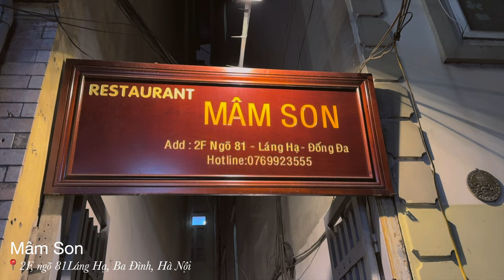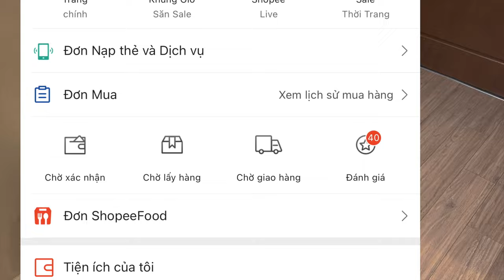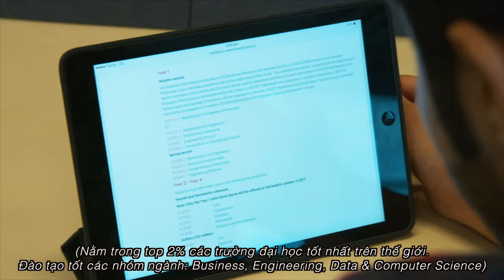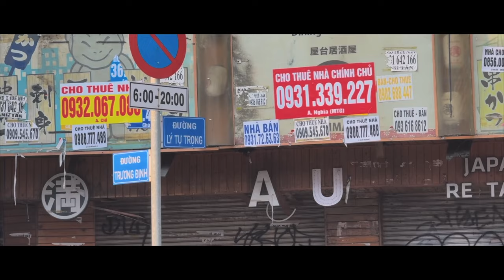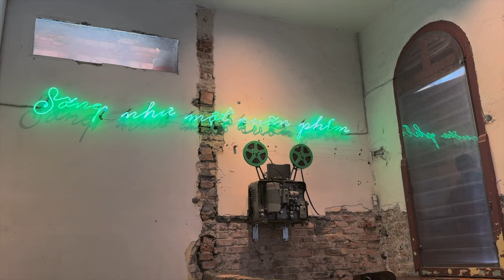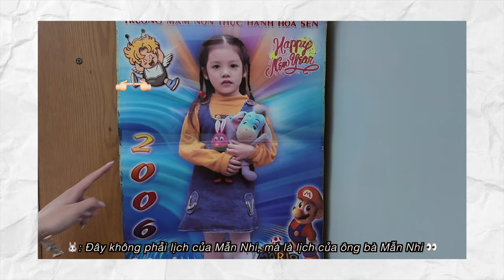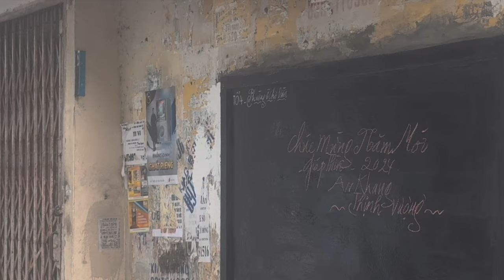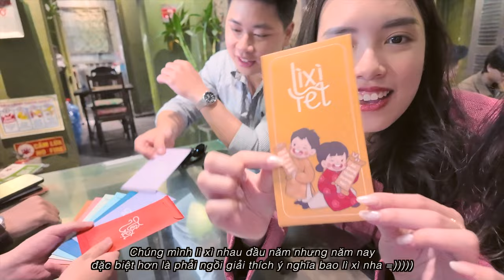Đón Tết ở Hà Nội sau 4 năm xa nhà ‎( ˘͈ ᵕ ˘͈♡)˚๐*˟♡ | de Mẫn Nhi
Vậy là sau tận hơn 4 năm xa nhà - mất 4 cái Tết rồi thì cuối cùng tui đã có một chiếc vlog Tết Hà Nội chính hiệu 🧧🧨🌸 Xúc động quá huhu~

Àaa, và có cả toàn bộ hành trình về nhà và sắm sửa căn hộ mới thuê của bọn mình nữa nha (˵ •̀ ᴗ - ˵ ) ✧ Tiện đây tâm sự với mọi người xíu~ Đây là điều mình chưa chia sẻ bao giờ nhưng tự dưng sau đợt này, mình lại rất muốn ghi lại những cảm xúc này.

Chuyện là mình cảm thấy thật may mắn vì trong những năm ở Úc vừa rồi, mình đã được sống hết mình, được theo đuổi đam mê và làm việc chăm chỉ hết sức. Bọn mình đều đã tự lập tài chính và tự lo cho bản thân hơn 3 năm nay rồi nhưng lần về lần này - khi được dùng những khoản tiền chăm chỉ đó để xây dựng một cuộc sống mới (mà không phải là ở Úc như những năm trước) - thì mình thấy rất là lạ ấy 🤔 Kiểu tự dưng thấy vui vui và tự hào về bản thân sao sao á. Chắc vì lúc trước khi còn ở Hà Nội, trước khi đi Úc thì mình đã chưa thể làm được điều này chăng? Nên giờ vui lắm và biết ơn lắm 😭

Lí do hồi trước mình apply vào trường Western Sydney University chính là do trường có chương trình học rất thực tiễn, với 100h - 1200h thực tập bắt buộc đó 😎

Nếu mọi người cũng đang có mong muốn tìm hiểu và săn học bổng trường Western Sydney University. Bên cạnh đó là trở thành ISC Members để được hướng dẫn chuẩn bị hồ sơ chỉn chu nhất và nhận siêu nhiều quyền lợi, thì không được bỏ lỡ sự kiện XPERIENCE DAY tới đây nha 👇🏻

📍Hà Nội: 6/4/2024 - 2:00PM tới 5:00PM tại Grand Mercure Hanoi (9 Cát Linh)
📍 TP. HCM: 7/4/2024 - 2:00PM tới 5:00PM tại Mai House Saigon Hotel (1-3-5 Ngô Thời Nhiệm, Võ Thị Sáu, Quận 3)

♡ FAQ ♡
Tên tớ là gì? Mẫn Nhi
Tớ sinh năm bao nhiêu? 2000 và tớ là cung Sư Tử hihi
Tớ cao bao nhiêu? 1m55
Tớ đang sống ở đâu? Melbourne, Úc
Tớ quay phim bằng máy gì? Sony ZV1; Canon M50; iPhone 13 Pro Max
Tớ edit bằng phần mềm gì? Final Cut Pro X

♡ Video đồng hành cùng ISC Education